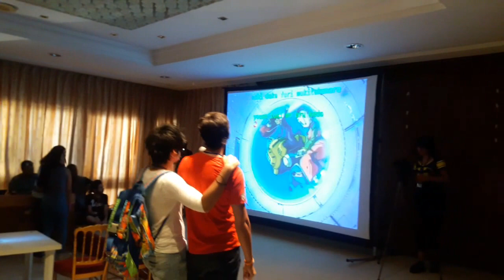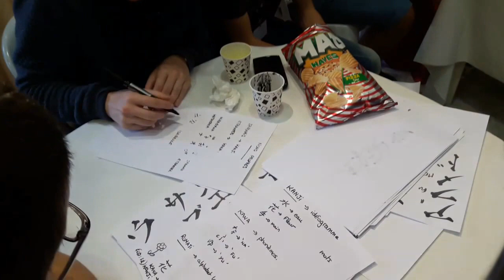Banzai 2016 [Vlog]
This vlog is an overview of the Banzai 2016 event organised by JET Tunisia. Hope you like it!